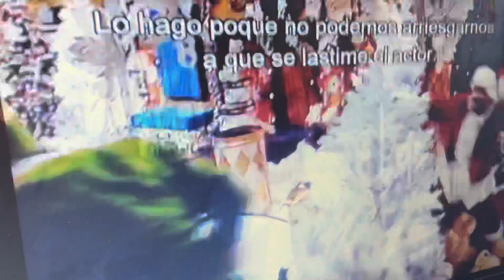Will Ferrell - Buddy the Elf musical